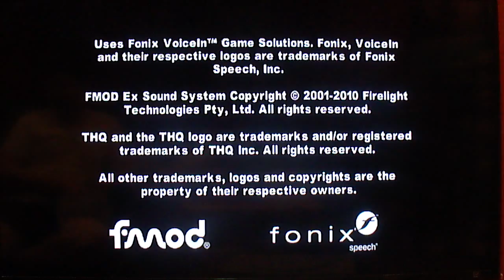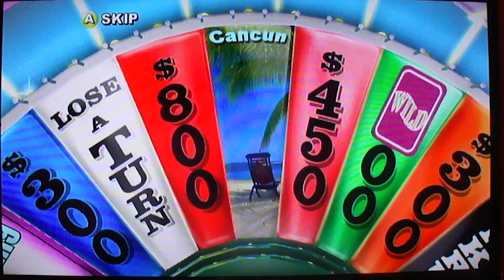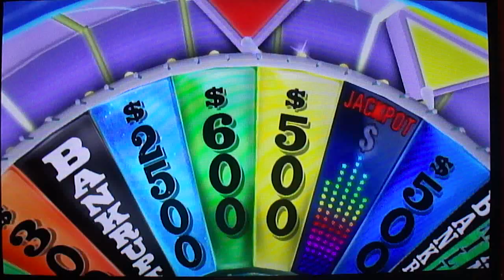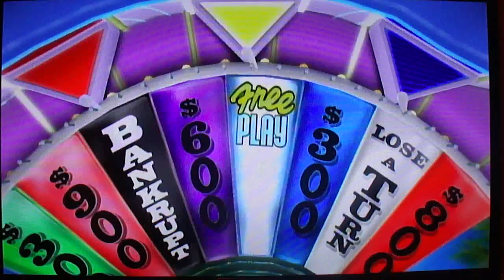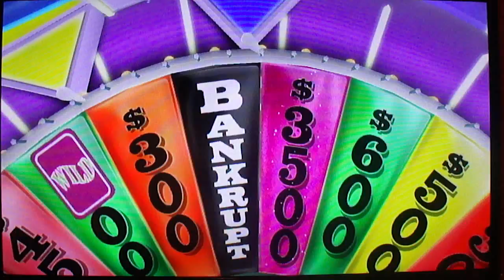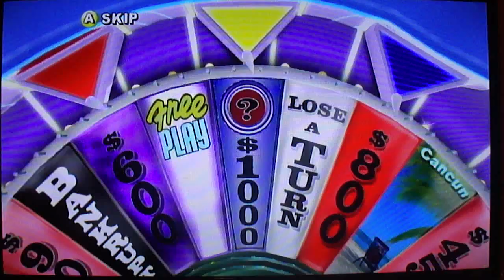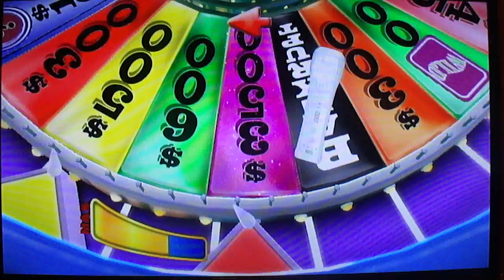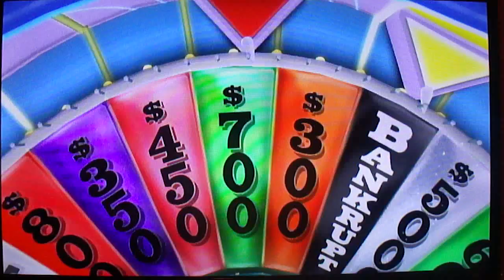6-in-1 Birthday Special (Part 13)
Here we go into the next part, in which I will be playing a game of Wheel of Fortune for the Nintendo Wii, as part of our 6-in-1 Birthday Special. How will I do in this game? Watch to find out, and Part 14 will be up next.